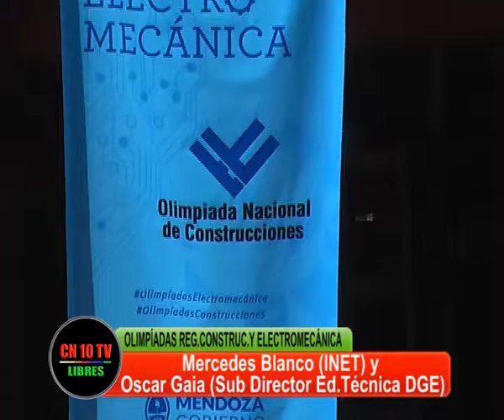EL CONOCIMIENTO LA MEJOR HERRAMIENTA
Se realizan en San Rafael las Olimpiadas Regionales de Electromecánica y Construcciones organizadas por INET